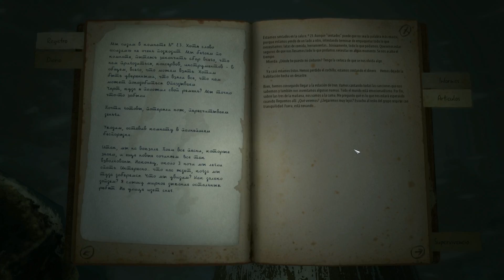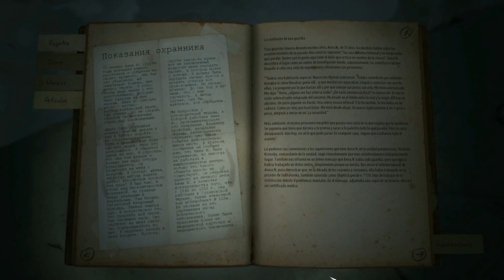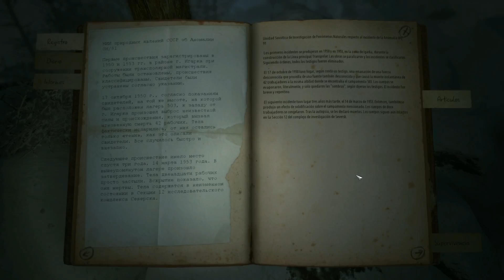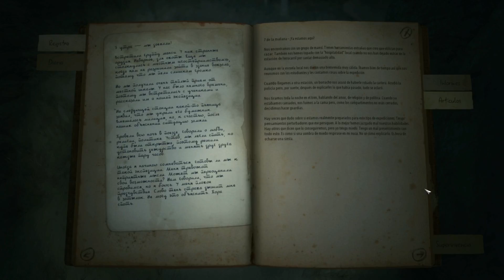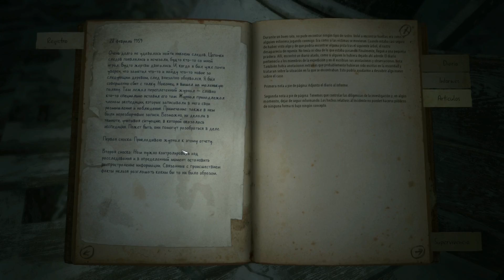Kholat 02 en español "La iglesia" - SDr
- Los mejores videojuegos, gameplays, noticias, reviews y tips in-game. SDr Mas Que Solo Juegos!